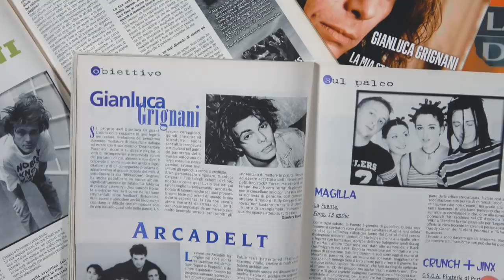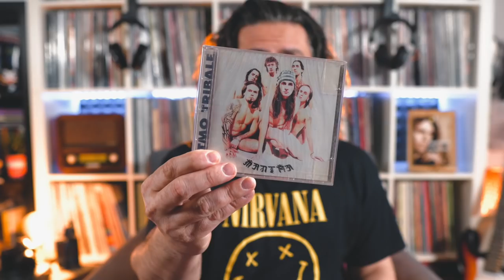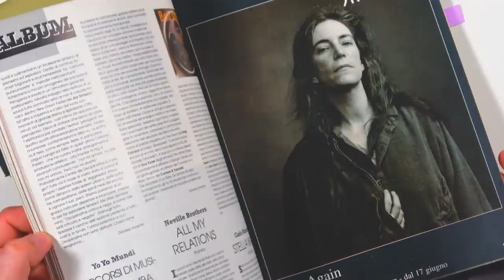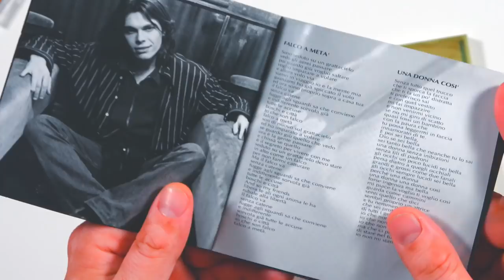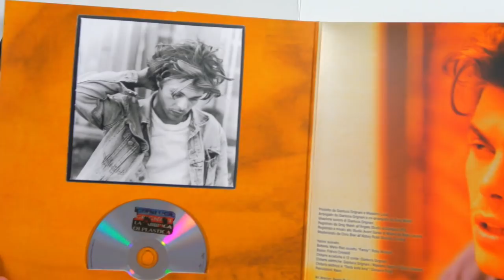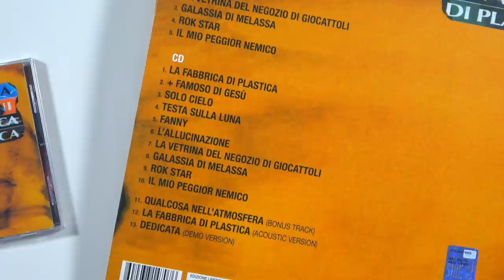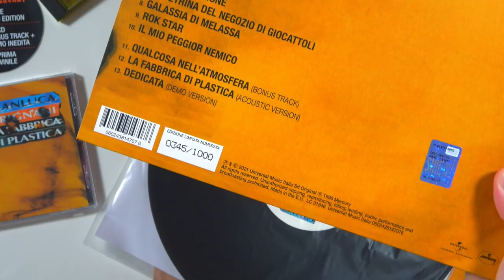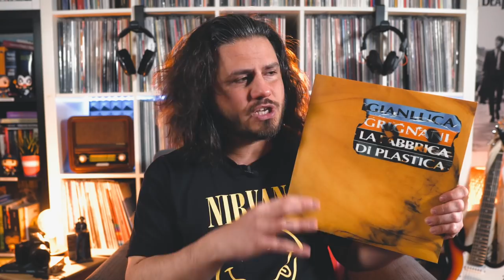Gianluca Grignani - La Fabbrica di Plastica ● STORIA DI UN DISCO SBAGLIATO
"La Fabbrica di Plastica" di Gianluca Grignani compie 25 anni ed arriva per la prima volta in vinile.
👇 CONTINUA SOTTO 👇

Per omaggiare questa pietra miliare della musica italiana ed il suo autore, ho realizzato uno speciale in cui ne racconto la genesi, partendo dagli esordi di Gianluca Grignani, passando per il successo clamoroso di "Destinazione Paradiso", ricordando la travagliata realizzazione de "La Fabbrica di Plastica" e mostrando confezione e contenuto dell'edizione in vinile, la prima in assoluto, realizzata appositamente per festeggiare il 25ennale.

GRAZIE per l'amichevole partecipazione e la grande disponibilità a Federico Guglielmi e Gianluca Grignani.

Grazie inoltre ad Angela Spagnulo (per Gianluca Grignani) e a Davide Benetti di Universal Music Italia per la collaborazione.

Ringrazio infine tutti i Canali dai quali ho tratto il materiale audio/video inserito in questo speciale, in particolar modo "Gianluca Grignani Channel".

DISCOGRAFIA CONSIGLIATA

🎧  Gianluca Grignani - La Fabbrica di Plastica (Vinile nero + CD)

🎧  Gianluca Grignani - La Fabbrica di Plastica (CD)

🎧  Gianluca Grignani - Campi di Popcorn (CD)

🎧  Gianluca Grignani - Collezione d'Autore (Box 4 CD)

🎧  Gianluca Grignani - Destinazione Paradiso (Doppio LP Deluxe Numerato con Foto Autografata)

🎧  Gianluca Grignani - Destinazione Paradiso (CD)

BIBLIOGRAFIA CONSIGLIATA

📖  Il Mucchio Selvaggio n° 221, 222/223

📖 La mia storia tra le dita

🔥 LINK Amazon PERSONALIZZATO VinilicaMente

🎁 PROVA Amazon Music HD
🎁 PROVA Amazon Prime

✅ IL MIO KIT PER LA MANUTENZIONE DEL VINILE (link al mio negozio)

Se preferisci acquistare i tuoi dischi dal negoziante di fiducia puoi supportarmi salvando nel tuo browser la home page di Amazon tramite il link che inserisco qui sotto. Per ogni tuo acquisto mi arriverà un piccolo contributo, mentre per te i prezzi rimarranno invariati

🎧  La cover del brano "Blitzkrieg Bop" contenuta nella sigla è eseguita dai Minority 905